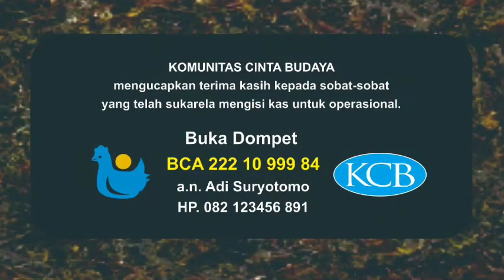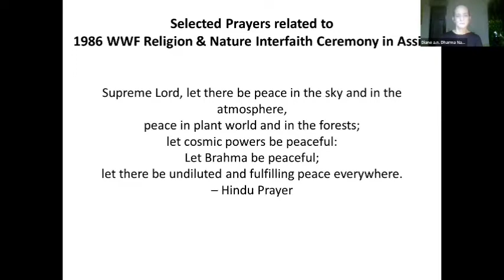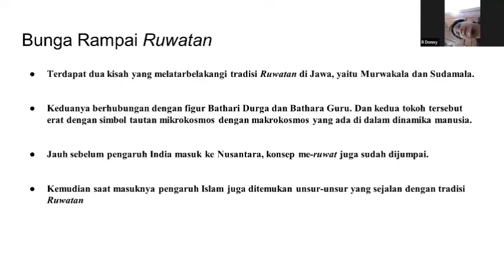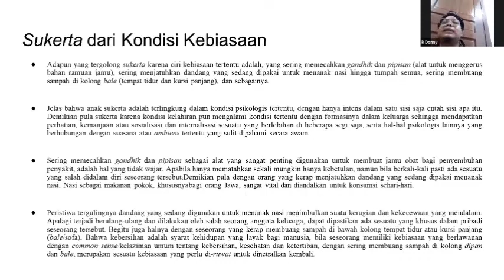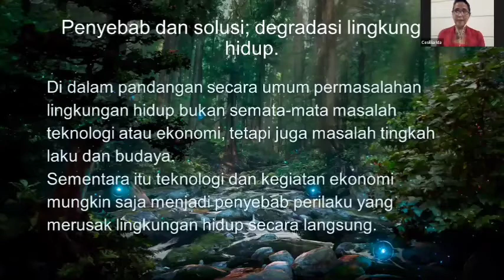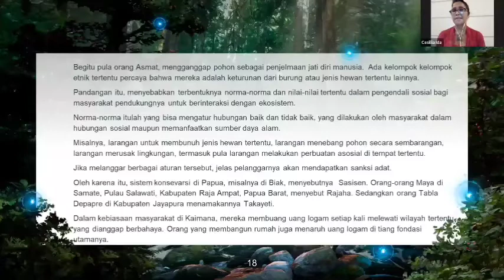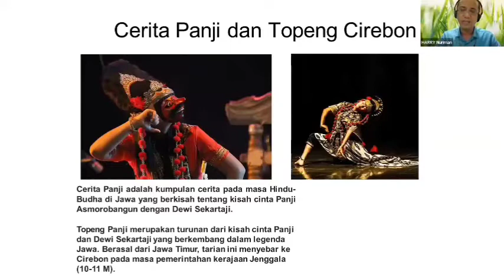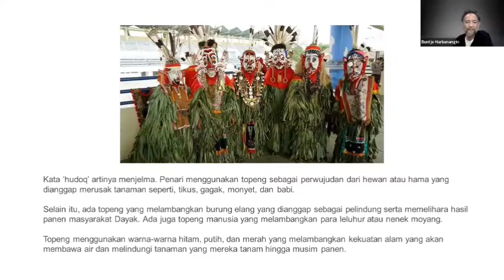WORLD ENVIRONMENT DAY 2022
KCB Webinar ke 10, menyambut "World Environment Day".

Bersama:

Diane C. Butler Ph.D
Cesillia Ida
Donny S. Ranoewidjojo
Dr. Harry Nuriman, MSn.

KCB - Buka Dompet Sukarela
BCA 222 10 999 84
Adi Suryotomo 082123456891